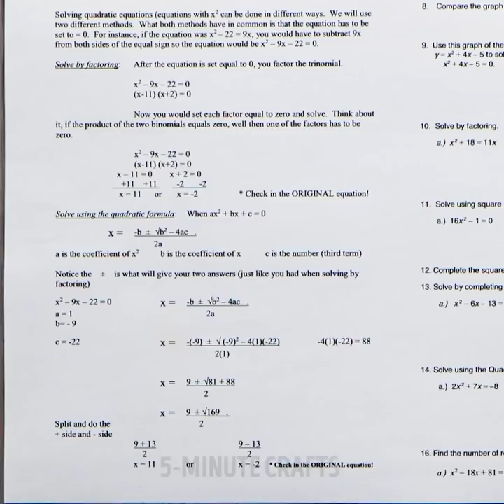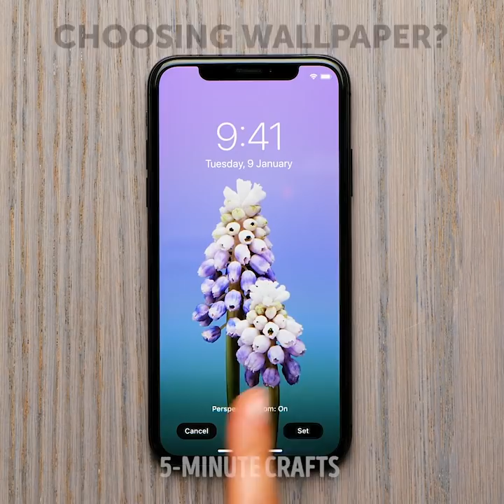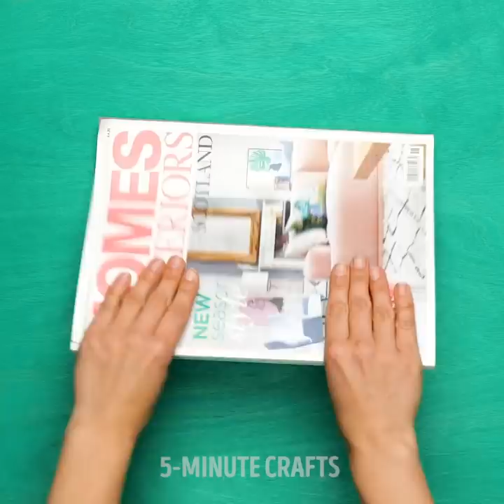43 CREATIVE WAYS TO REUSE AND RECYCLE ANYTHING AROUND YOU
Timestamps:

0:00 Unusual recycling ideas
1:53 Thermos lunch box
4:08 Reusable beeswax food wraps
6:29 Coffee table
9:42 Paper recycling ideas
13:27 How to reuse plastic